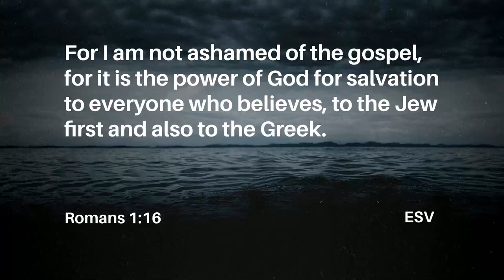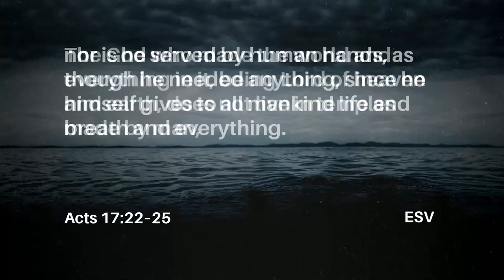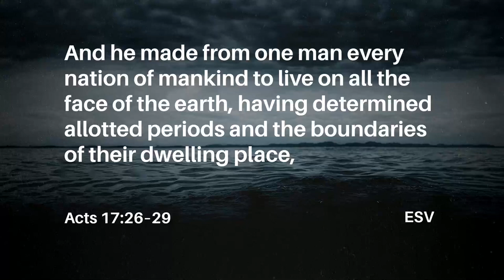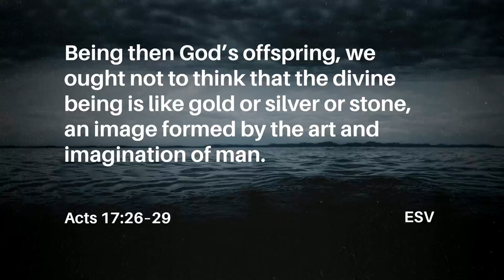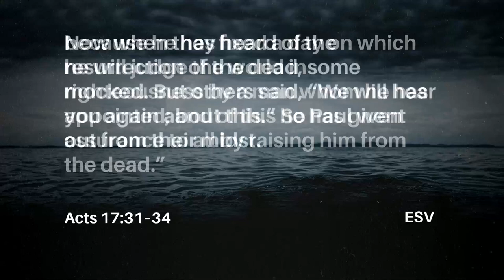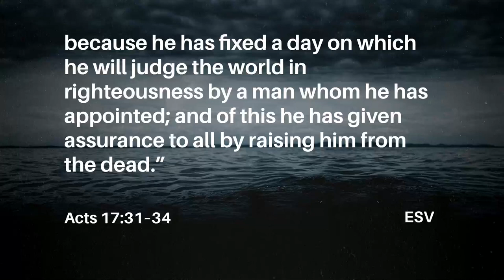How to Impact Our Culture: Standing Firm - Chris Hrabosky (Sermon, Aug 14, 2022)